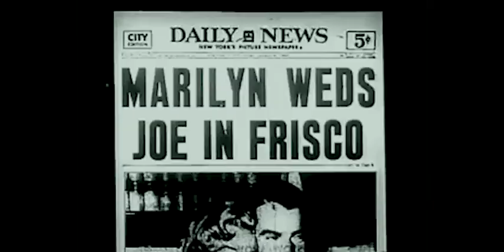NEW ON BRIGHTFLIXX: MOVIE CLASSICS